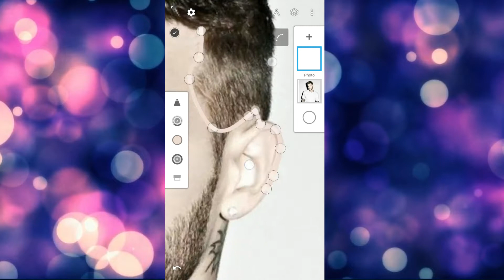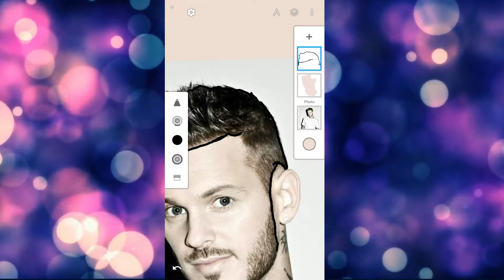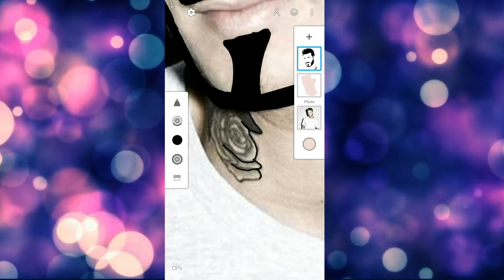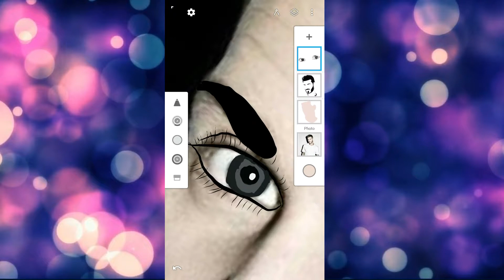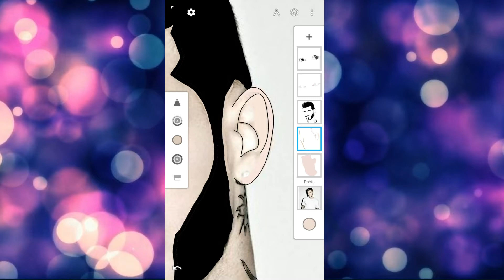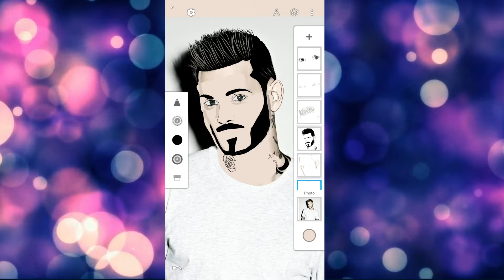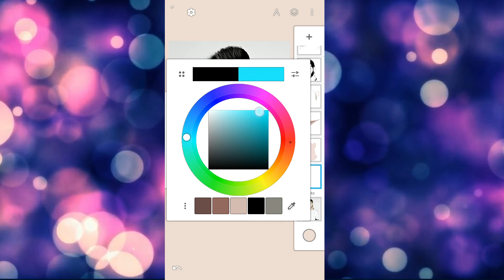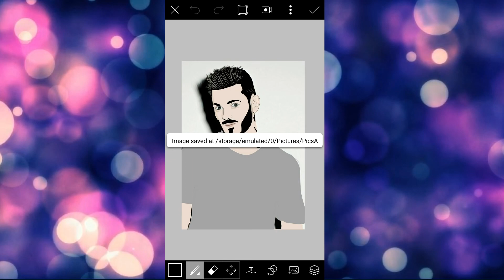Create Artwork By Design / Victor/Vector Image Editing | Cartoon Image Editing | Emmu Image Editing2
Victor Image Editing | Cartoon Image Editing | Emmu Image Editing

Make cartoon avtar of your image.

Edit my photo channel,